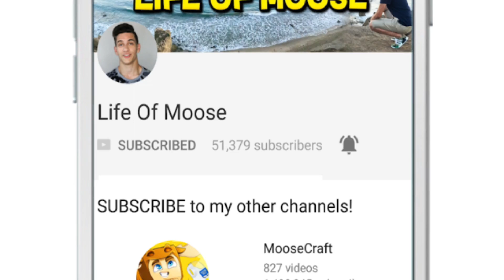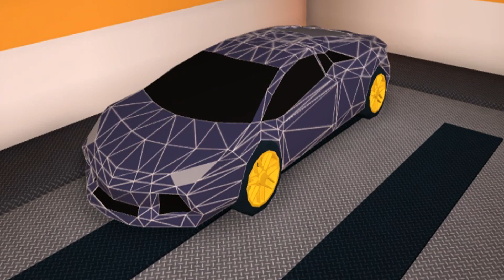FINDING SECRET ROOMS IN PRISON IN ROBLOX! (ROBLOX JAILBREAK)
FINDING SECRET PLACES IN ROBLOX! (ROBLOX NEW JAILBREAK UPDATE) w/ MooseCraft

Musical.ly ➽ @MooseCraftLife